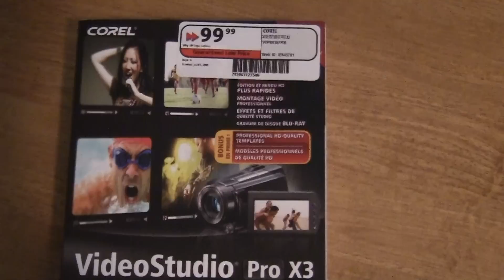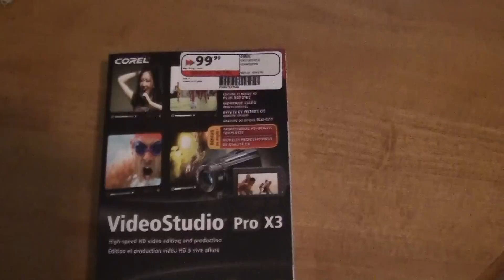Nyt voidaan editoida HD videoita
Viimein löyty ohjelma jolla voi editoida HD videoita